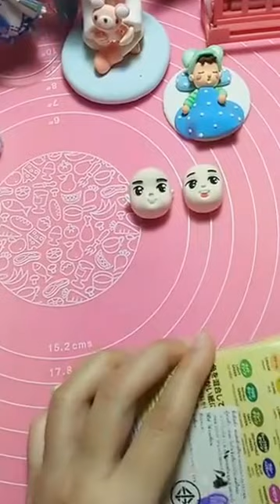How to make face doll by PaiCcha Handmade ปั้นหน้าตุ๊กตาง่ายๆสไตล์ไผ่ช่า 2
สวัสดีค่ะ หายไปนานเลยกับการทำวิดิโอปั้นตุ๊กตา
คลิปวิดิโอนี้ มาจาก Live Facebook ส่วนตัว ตัดสินใจนำมาอัพโหลดให้คนที่สนใจได้ดู เป็นการปั้นสไตล์ไผ่ช่านะคะ หวังว่าจะเป็นประโยชน์ไม่มากก็น้อย หากผิดพลาดประการใดขออภัยมา ณ ที่นี้ด้วยค่ะ